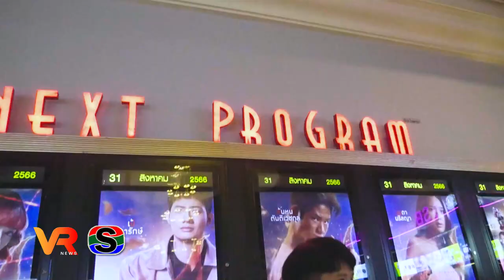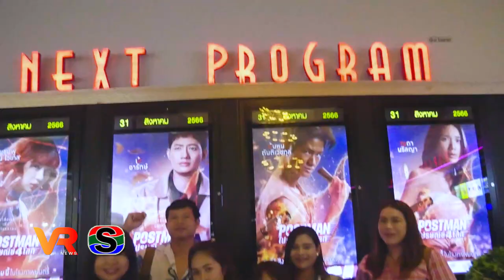บรรยากาศชมภาพยนตร์รอบพิเศษ Postmanไปรษณีย์4โลก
เมเจอร์ ซีนีเพล็กซ์ เซ็นทรัลอุบลฯ จัดกิจกรรมชมภาพยนตร์รอบพิเศษ “POSTMAN ไปรษณีย์ 4 โลก” ภาพยนตร์ไทยแนวแปลกใหม่ ไซไฟ-ดราม่า จากค่ายหนัง M39